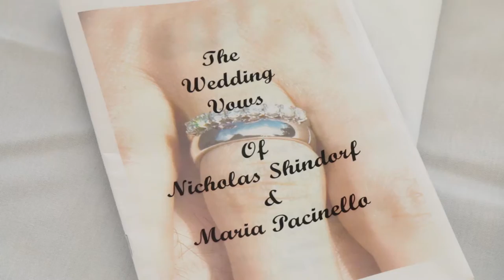Maria & Nicholas Shindorf Wedding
Highlights from wedding of Maria & Nicholas Shindorf at the Grand Plaza, St Pete Beach shot by Tampa Videographer Dave Jodon with Celebrations of Tampa Bay